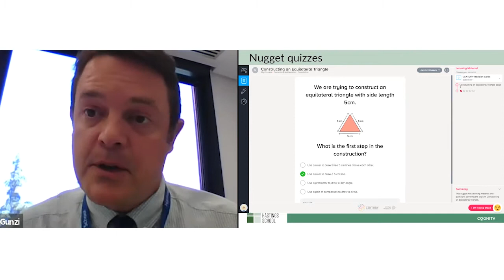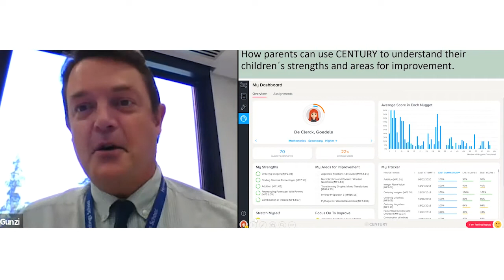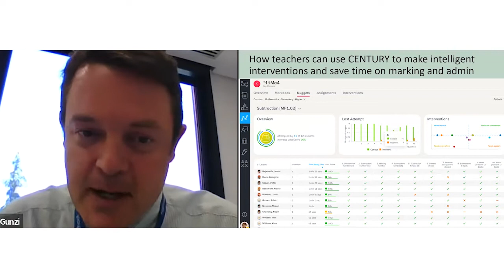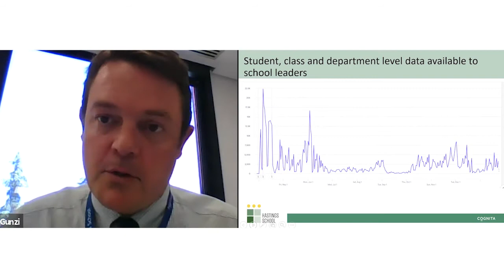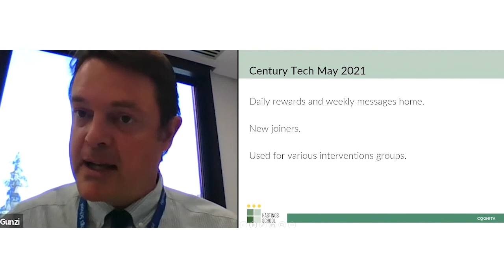How COGNITA schools use CENTURY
Learn from Jonathan Gunzi, Head of Secondary at Hastings School in Madrid, on how his students and teachers use CENTURY's teaching and learning tool.